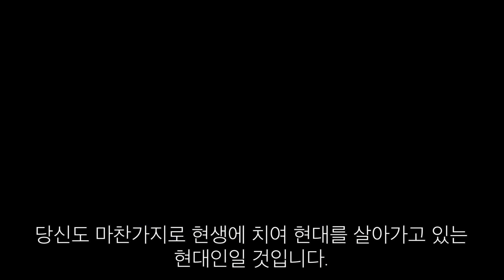[예선/일반] 흑화요_오효석 / 2021 화요 칵테일 챔피언십